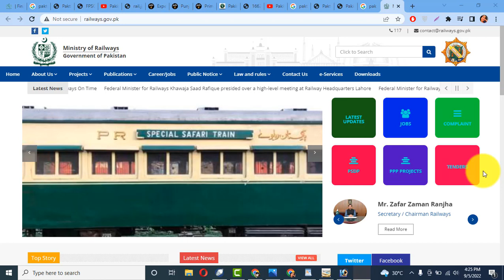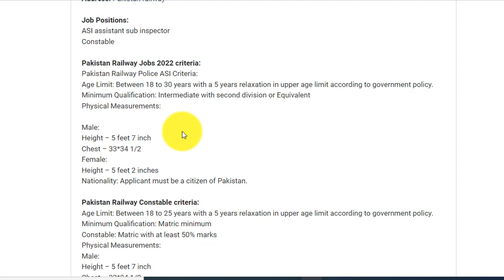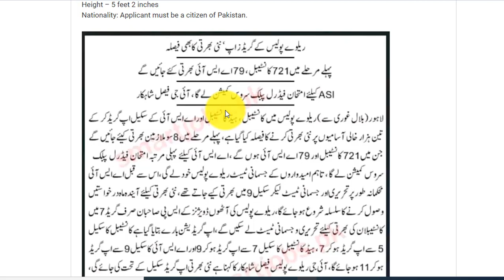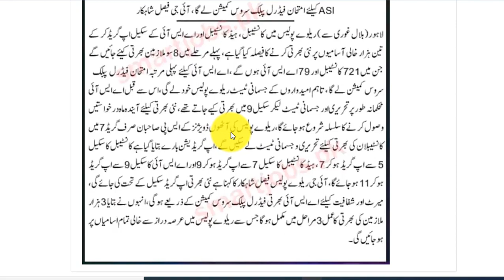Pakistan Railway Jobs 2022 - Pakistan railway jobs 2022 matric base - latest jobs in Pakistan 2022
In this video, I will guide you about Pakistan Railway Jobs 2022 - Pakistan railway jobs 2022 matric base - latest jobs in Pakistan 2022

Features:

✔ Daily updates.
✔ Read Comments.

Others)

Job categories:
- Government jobs
- Private job
- Online job
- Teaching job
- Graduation job
- A Level O Level jobs
- Matric jobs
- Store keeper jobs
- Government job
- Engineering
- Bank job
- Administration jobs
- Sales & Marketing
- Finance Jobs
- Accounts Jobs
- Army Jobs
- HR Jobs

A.o.a